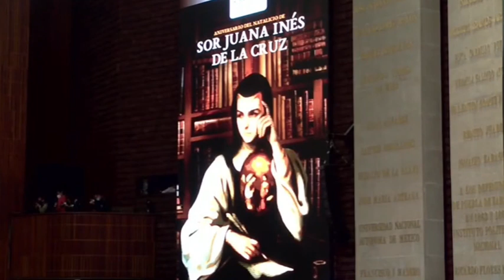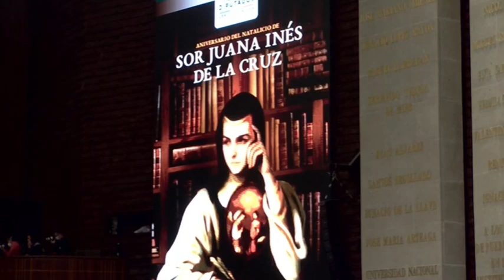Natalicio de Sor Juana Inés de la Cruz | Tere Ochoa